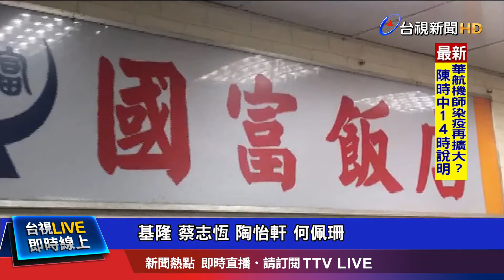"結束為了更好開始"台菜老店不敵疫情關門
老字號台菜餐廳、國富飯店，傳出要吹起熄燈號！位於基隆市七堵傳統市場裡的國富飯店，從日治時期開業至今，已經走過86個年頭，傳統台菜加上用料實在，備受饕客肯定；但近日業者在臉書貼出公告，將於4月底結束營業，消息一出讓許多民眾，直呼可惜。